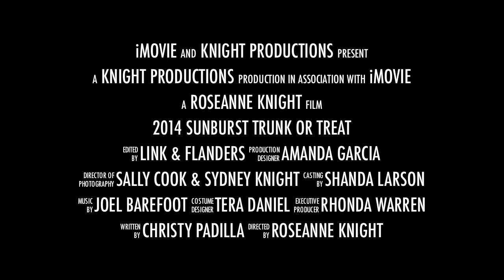2014 Sunburst Trunk or Treat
The 2014 Sunburst Trunk or Treat was a great success!  We would like to thank everyone who brought in candy and desserts for the cakewalk.  All donations that were made to the photo booth will go directly to the Sunburst Food Drive.  The Food Drive will end on November 21, 2014 with the running of the 25th Annual Sunburst Turkey Trot.